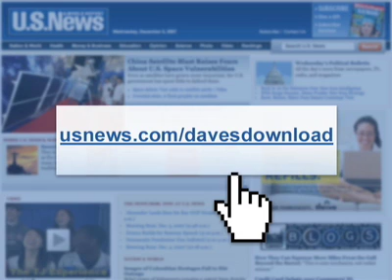New Robots of the Future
What was once science fiction is quickly becoming reality. David LaGesse reports on Japanese auto makers and the futuristic robot prototypes that can walk, dance, greet visitors, tell jokes, and even play trumpet. See the Honda ASIMO running or Toyota's trumpet playing robot.